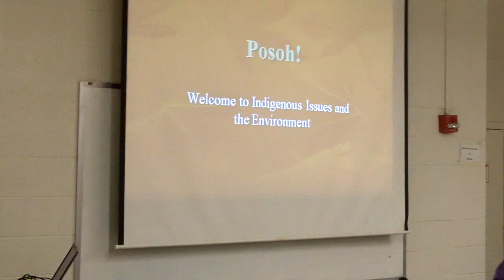Menominee Students Visit SUNY-ESF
Under the auspices of the Center for Native Peoples and the Environment, Menominee students from Wisconsin visited the SUNY-ESF campus in March 2013 to learn about the college's mission, tour Onondaga Lake and visit with members of the Onondaga Nation during an ESF Outreach program at Lafayette High School.